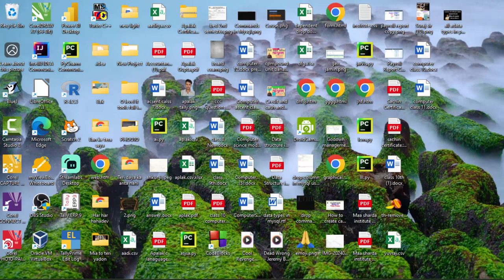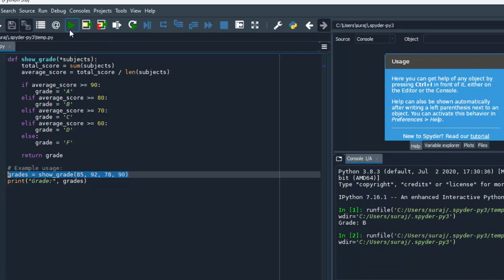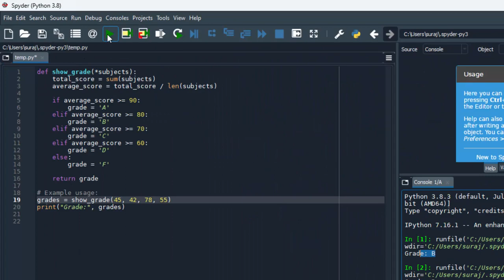How to create showgrade function in python@COMPUTEREXCELSOLUTION